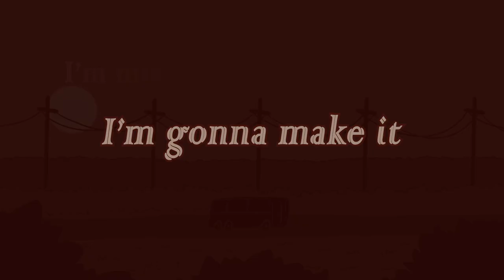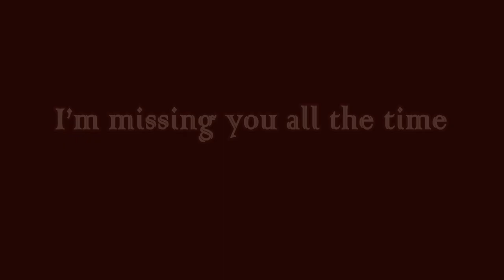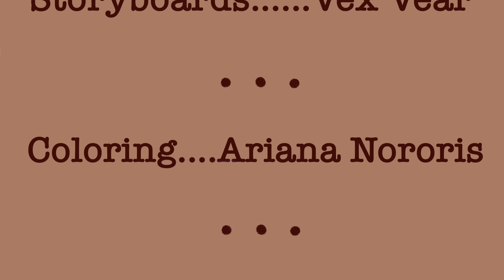John Driskell Hopkins Band - "Missing You All, All The Time" Lyric Video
"Missing You All, All The Time" from the album Lonesome High (2021) by the John Driskell Hopkins Band

This animated video was created by Savannah College of Art & Design (SCAD) student Vex Vear